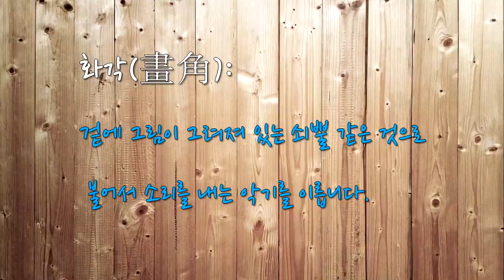수호지-18편-(2) "양지야, 네가 감히 주근과 한번 무예를 겨루어 보겠느냐? 만일 네가 이긴다면 너를 그 직책에 천거해 줄 것이다.”[프리쏘울TV]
양지는 양 중서의 부중에서 매일 정성껏 시중을 들었고, 그의 착실함을 본 양 중서는 그를 군중(軍中)의 부패두(副牌頭)로 천거해서 매달 봉급이라도 받을 수 있게 할 생각이었습니다.

그러나 여러 사람들이 불복할 것 같아서 군정사(軍政司)에게 분부하여 다음날 대소 제장(諸將) 인원들은 모두 동곽문(東郭門) 교련장에 모여서 무예를 겨룬다는 고시를 내붙이게 했습니다.